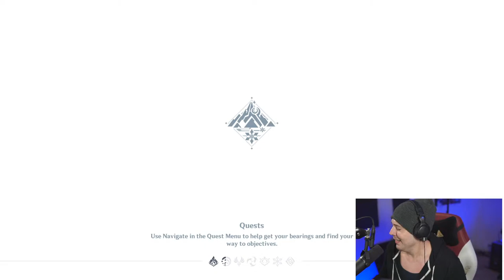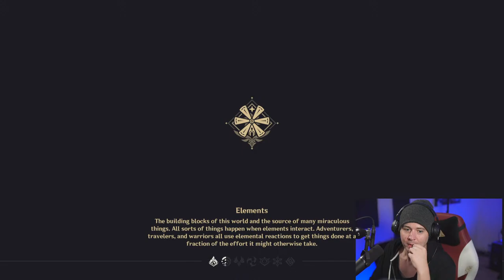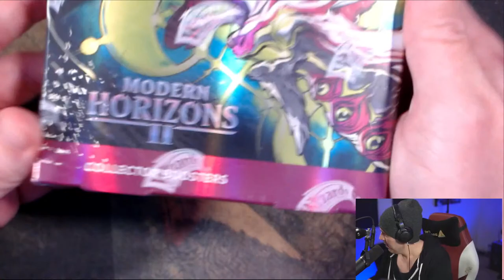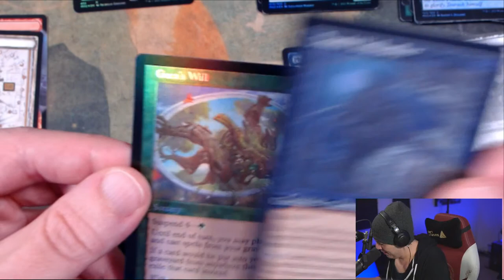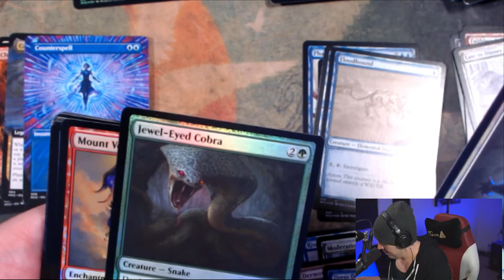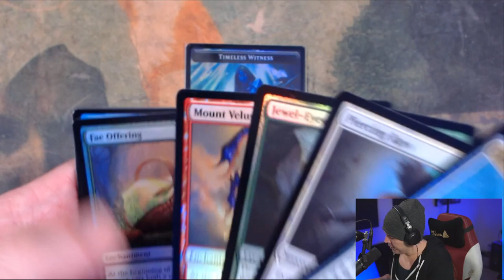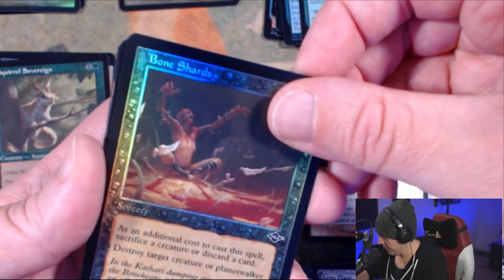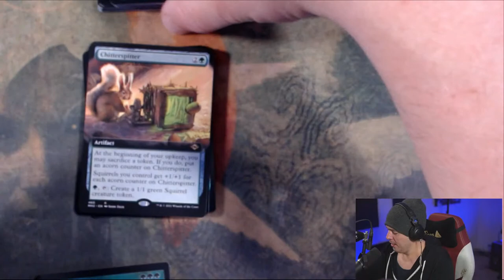BIG THURSDAY Genshin Impact + Modern Horizon 2 Collector Box Openings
Catching up on Genshin Impact 1.6 + Modern Horizon 2 Collector Box Openings! PUMPED

Genshin Impact Eula, Eula Builds, Eula Gameplay, Eula Damage, Eula Support, and more. Ganyu, Flowers, Genshin Impact Farming Chill and Talk

Up to 20% with Amazon Coins

Youtube Members!